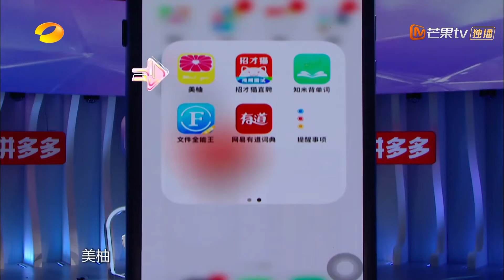《一键倾心》男嘉宾手机下载女生使用的app 只为记录另一半的生理期 瞬间赢得在场女生一致好感 KEY TO HEART 【芒果TV心动频道】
由沈梦辰、梁田、刘烨、靳梦佳四小花首度联袂主持的湖南卫视首档原创情感类跨屏社交节目。每周三10:00PM(CST)芒果TV国际APP直播上线：

《一键倾心》节目主要聚焦当下年轻人的生活观与爱情观，让他们用熟悉的手机展开陌生的相遇，意在打造一个紧跟时代潮流、贴近社会热点、倡导正确爱情观的全新恋爱交友平台。